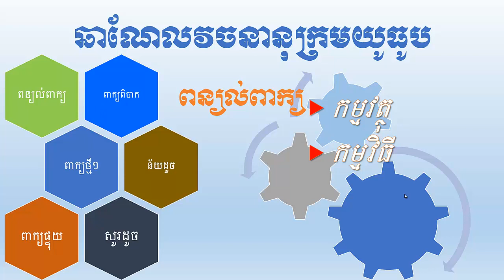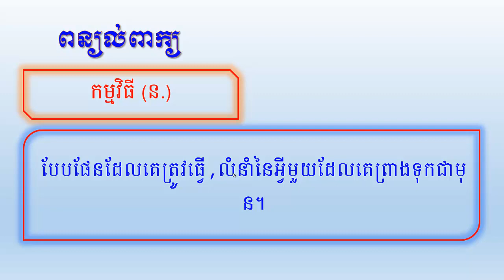ពន្យល់ពាក្យ កម្មវិធី,កម្មវត្ថុ| Khmer Vocabulary